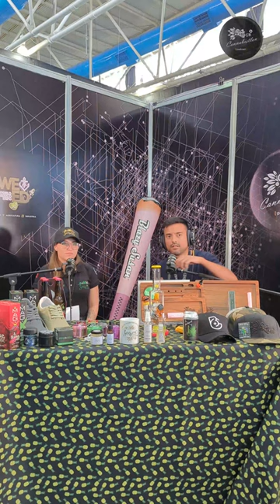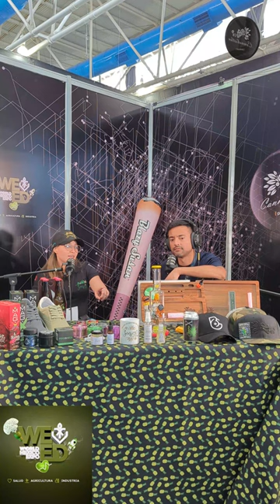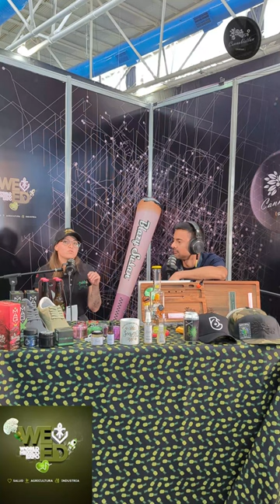Sense O - WeedWorldExpo - Guanajuato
Bienvenidos a CannabistlanPod. Un podcast donde vamos por todo México conociendo y aprendiendo de usuarios responsables y funcionales, empresarios, activistas, agricultores, y productores.

Compra tu merch y ayudanos crecer en cannabistlan.com y terraroots.net